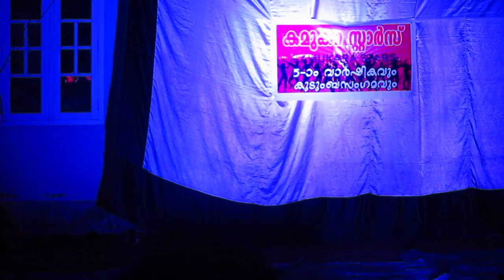Kamukara stars Kudumba Sangamam- 2014- Lunki Dance